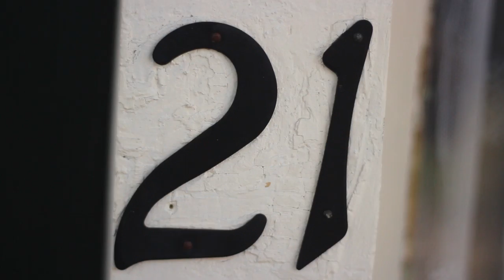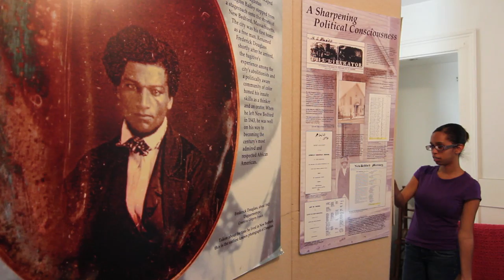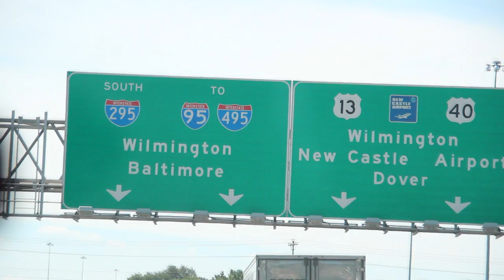YAP! "The North Star Journey" - Episode 1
REALITY TV with a purpose! (Episode 1 of 10)
Take the journey with YAP!  as they travel from New Bedford to Washington D.C.
to discover the history of the Underground Railroad and translate it to the world through song.
They encounter outdoor adventures including camping and kayaking. They rise to the challenge of writing, recording, and performing their song "North Star" all within a week. They accomplish things they've never dreamed of, and meet important people who would change their lives. Impactful and eye-opening, yet funny and entertaining. YAP! is a partnership between 3rd EyE Youth Empowerment and the National Park Service.

Directed, filmed & edited by Ben Gilbarg

Production Assistant / Second Camera
Stephen Silva

YAP! Stars
Sky Bento
Devonte Hunt
Jaquan Gilchrist
Dakota Lopes

Music produced by:
Jay Beats

Additional background music produced by:
Beatnick Classics
Mikey Life

YAP! Coordinator
Karissa DeCarlo

Music and Artist Management
Christian Garris

Production Assistant
Bianca Johnson

Development Team
Frank Barrows
Jennifer DeBarros
Ben Gilbarg
Charles Tracy

Script Writing
Ben Gilbarg

Narration
Ben Gilbarg
Dakota Lopes

Interpretive and Education Guides
Cherie Butler
Jennifer Epstein
Miguel Marquez
Kamal McClarin
Susan Meredith

Accommodations Provided by:
Blackwater National Wildlife Refuge
Greenbelt Park Campground

National Parks visited:
Frederick Douglass National Historic Site
Fort Dupont National Park
Harriet Tubman National Monument
Kenilworth Park & Aquatic Gardens
National Mall